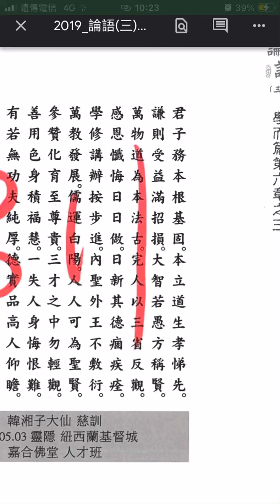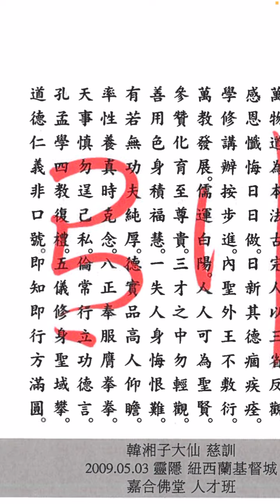論語聖訓三：212。有若無功夫純厚。